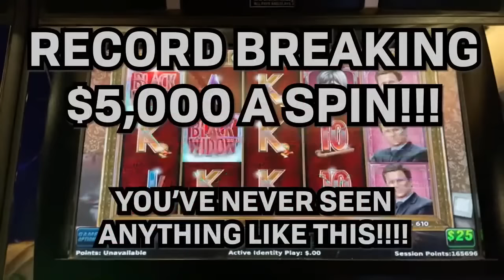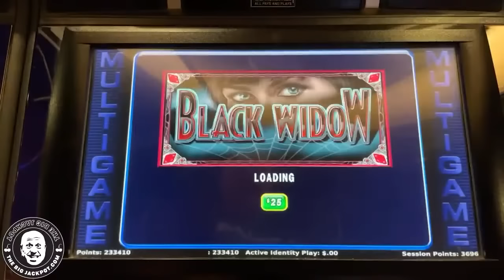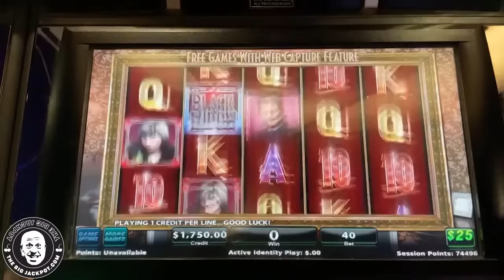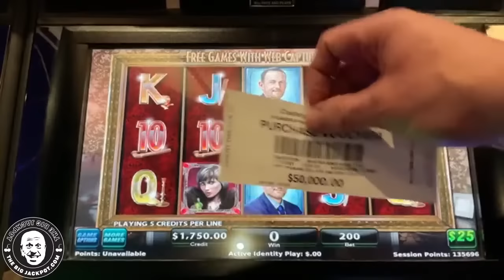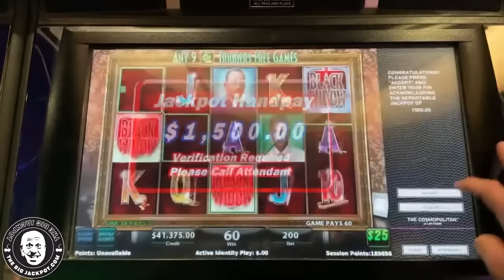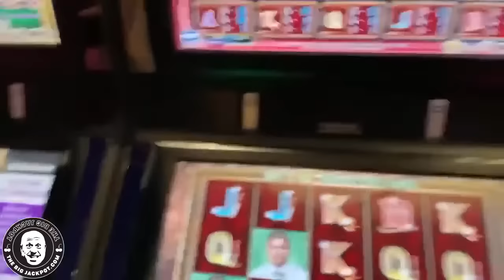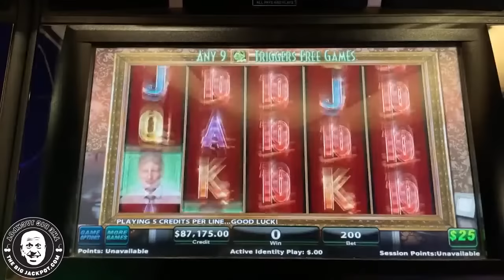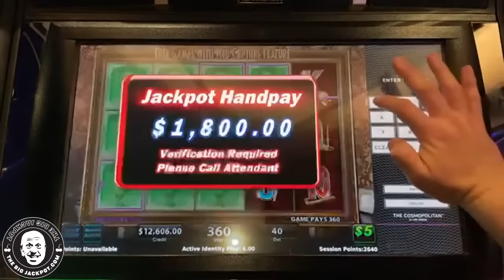$5,000 SPINS! ✦ MUST SEE HIGH LIMIT SLOTS (OVER 15 JACKPOTS)